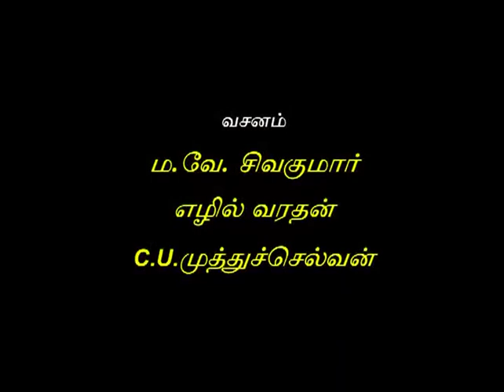Azhagi Episode 8, 19/10/11